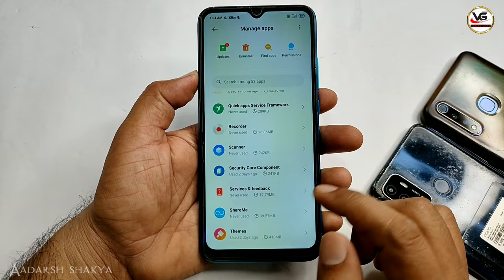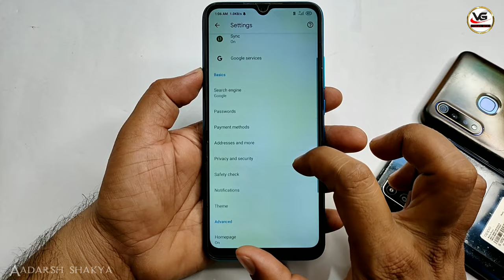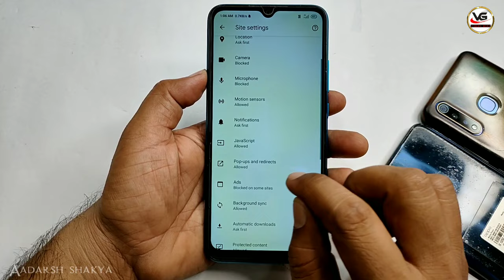Add kaise band kare | Mobile ads kaise band kare | Mobile screen par add aana kaise band kare 2024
mmobile screen par add aana kaise band kare redmi 9
mobile screen par add aana kaise band kare samsung
mobile screen par add aana kaise band kare redmi note 8
mobile screen par add aana kaise band kare play store
mobile screen par add aana kaise band kare redmi
mobile screen par add aana kaise band kare 2023
mobile screen par add aana kaise band kare mi phone
mobile screen par add aana kaise band kare realme
mobile screen par add aana kaise band kare oneplus
mobile screen par add aana kaise band kare redmi 9 power
mobile screen par add aana kaise band kare redmi note 9
mobile screen par add aana kaise band kare vivo y20
mobile screen par add aana kaise band kare infinix
mobile screen par add aana kaise band kare realme narzo 20